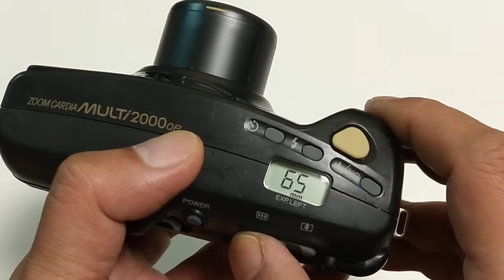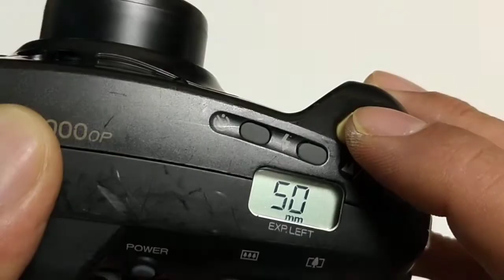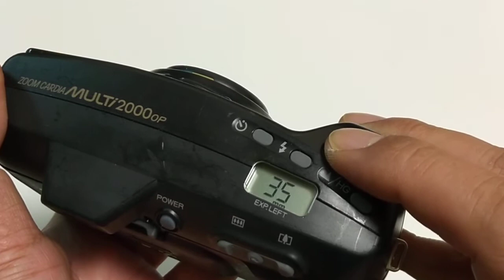Fuji film Zoom Cardiac Multi 2000OP